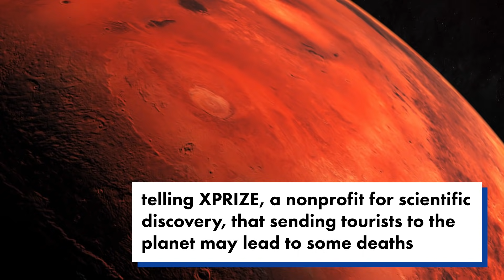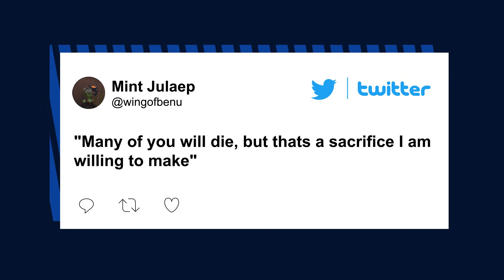Elon Musk says ‘bunch of people will probably die’ during Mars mission | New York Post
Elon Musk has admitted that “a bunch of people will probably die” in the race to get to Mars.

The SpaceX pioneer made his blunt prediction as he laughed at how his planned Mars mission was being seen as “some escape hatch for rich people.”

“You might die, it’s going to be uncomfortable and probably won’t have good food,” Musk told Peter Diamandis, the founder and chairman of the X Prize Foundation for scientific discovery.

Advertisements for the journey should note how it will be an “arduous and dangerous journey where you may not come back alive,” Musk said with a chuckle.

“Honestly, a bunch of people will probably die in the beginning,” he said, while insisting it will also be “a glorious adventure and it will be an amazing experience.”